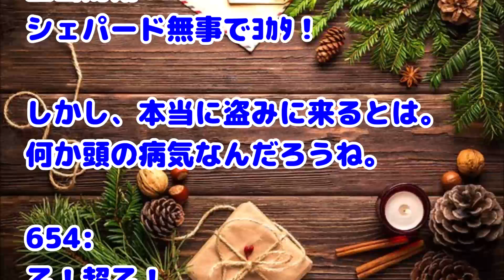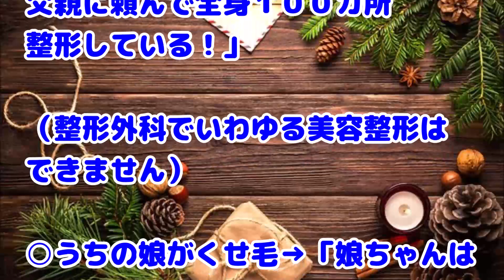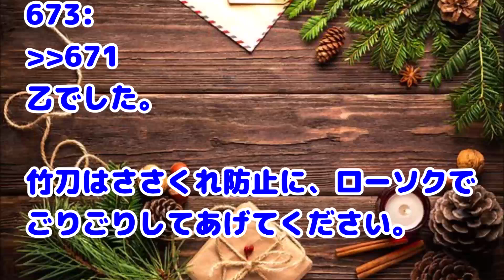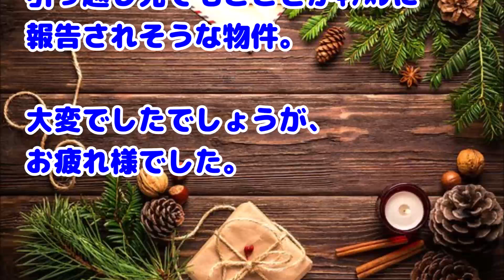【復讐 GJ】ある玩具をかなり苦労してゲットした。クリスマスがくるまでは、庭の倉庫に隠しておくんだ～という話を園庭でママ友としていた。それをAママが聞き耳を立ててきいていたので...。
関連動画：
【衝撃】寿司屋「1万3千800円になります」外国人客「今1万円しかないから3800円まけといてな」警察官「またあんた達か！」→なんと・・・

日ごろから風邪をひかない同僚が風邪をひいて「3日間」も会社を休んだ！！周囲は『まさか。あいつが風邪？』→休んだ本当の理由とは・・・

【義兄嫁】義兄嫁出産時に義兄夫婦の長男を預かった →その後の、展開が衝撃的過ぎてビビる 笑…

【職場】　嫁なし40代のおっさん課長 嫌な言葉、発言連発なので、部長に相談すると →めちゃスッキリ笑…

【衝撃的な話】中学へ上がる時に学生服を買いに行った→後日、俺「学生服受け取りにきました」店｢え！？すでに引渡し済みになっていますが…｣俺「…！？」→結果…

緑の紙
離婚届

プリン、プリ
不倫相手

毒
独身

鬼
既婚

気団
既婚男性

gkbr
ｶﾞｸｶﾞｸﾌﾞﾙﾌﾞﾙ

ktkr
キタコレ!

(ry
(以下略)

ＮＴＲ
寝取られ

ワンオペ
1人で仕事、家事、育児の全てをこなさなければならない状態

もげろ
5ちゃんねるでは「ち〇こもげろ」の略。リア充爆発しろ！ とほぼ同じ意味